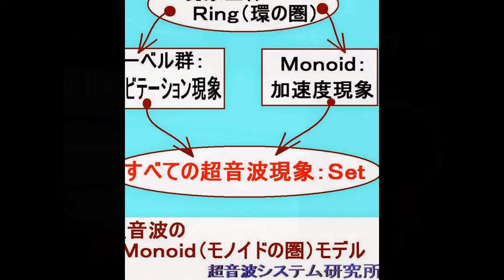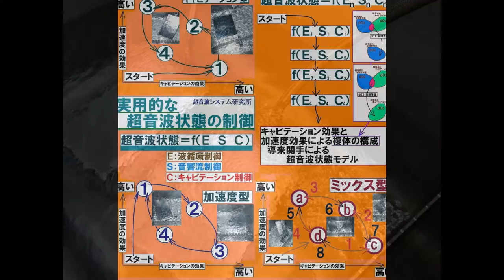スライドショー 超音波実験 ultrasonic-labo